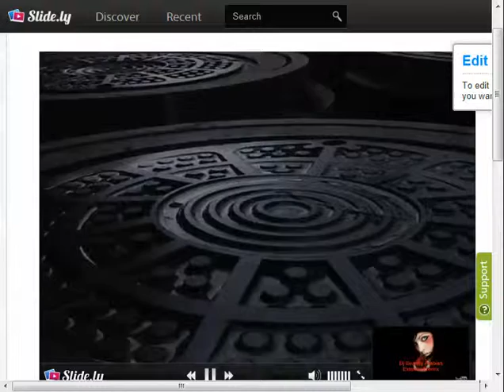235140C6-7ADC-4EDF-934B-EB58E70659DA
Avantajları :

•Renk seçeneği .

•1 adet manuel kilitleme sistemi mevcuttur.

skype: gurselgurcan